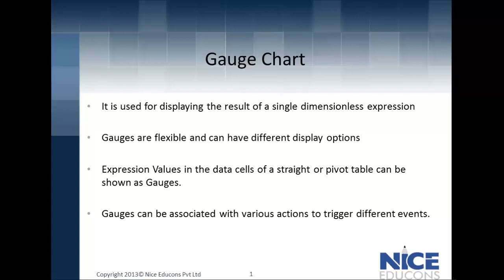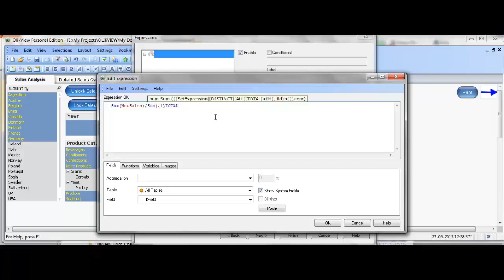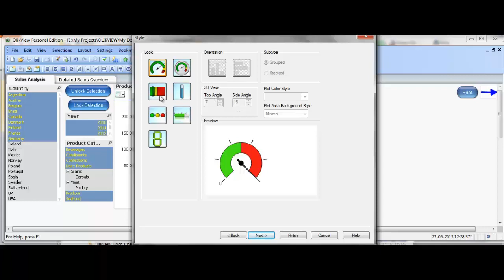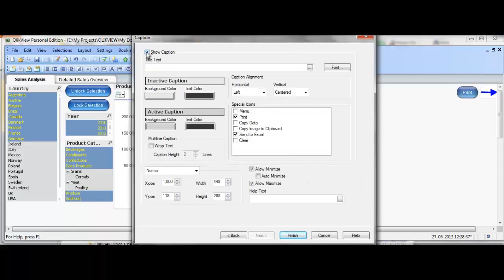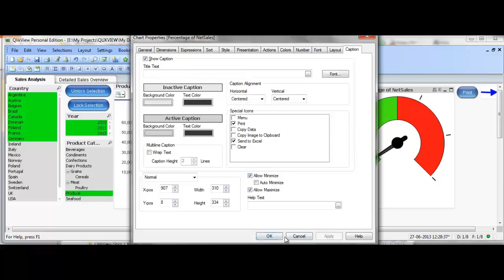Gauges in QlikView